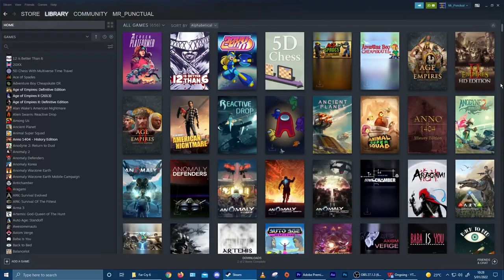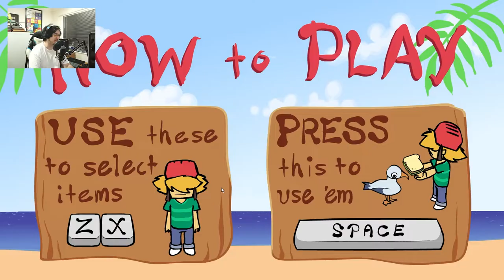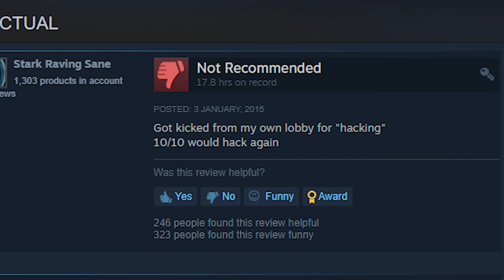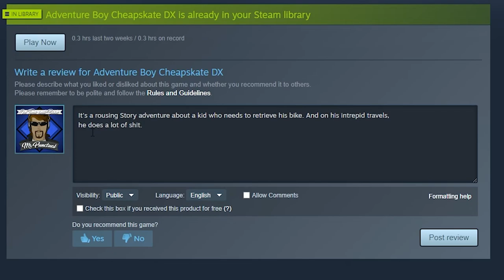Adventure Boy Cheapskate DX | My Steam Library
This game was made when flash was still attached to your web browser.
Long are those days gone now.